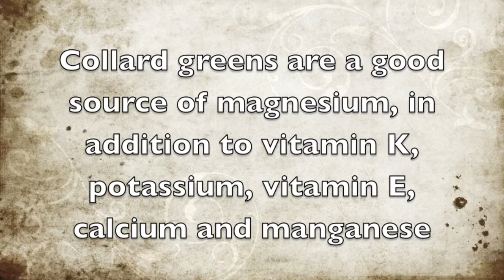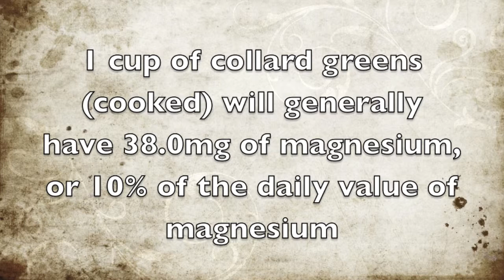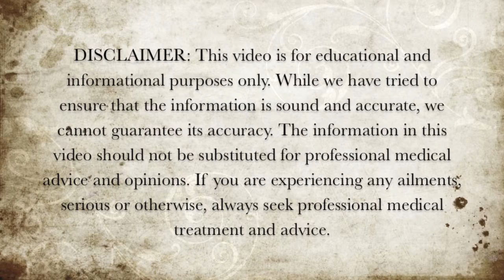Foods Rich in Magnesium - Collard Greens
Here is some information about the magnesium properties of collard greens.